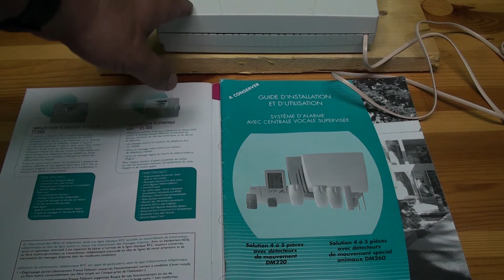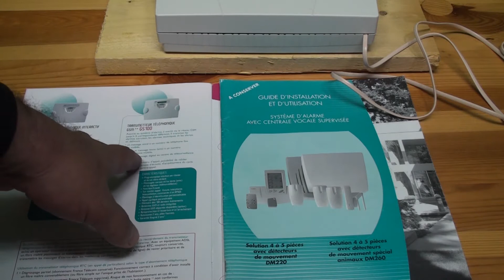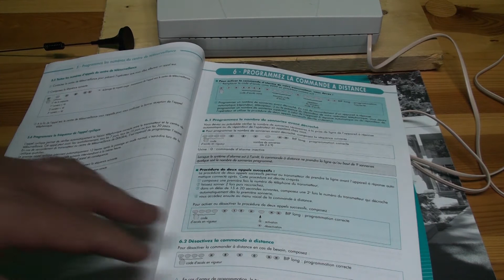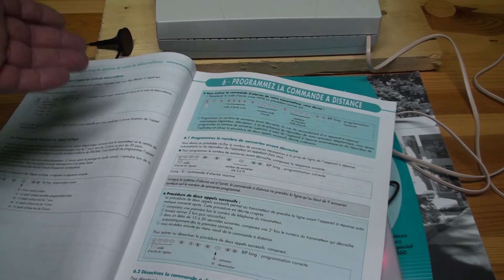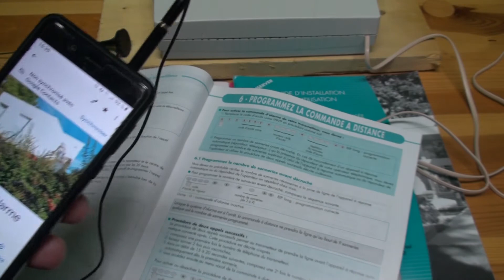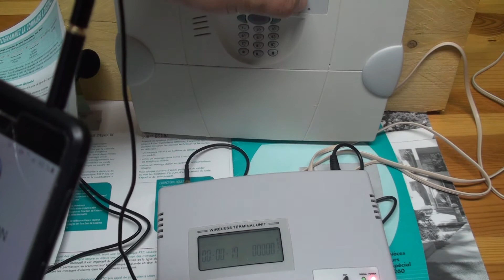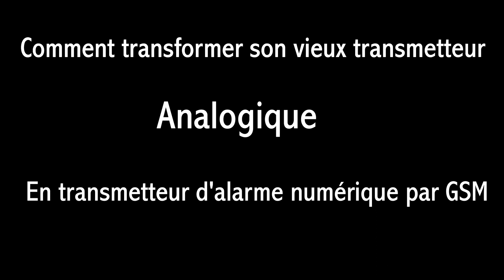"DIAGRAL" Transformer son transmetteur d'alarme téléphonique analogique en numérique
Comment transformer son transmetteur analogique téléphonique d'alarme, en transmetteur numérique par GSM (Diagral, Daitem, Logisty, Somfy)